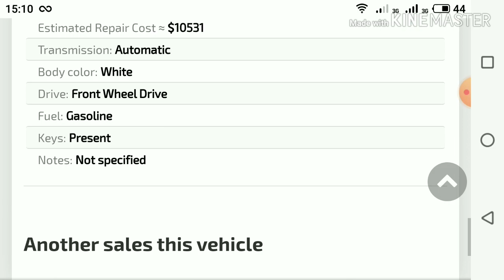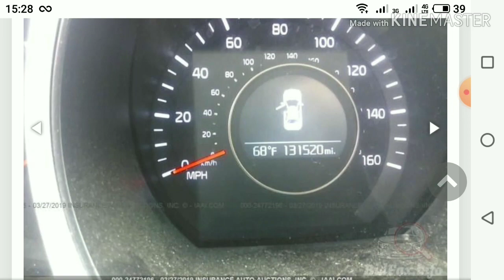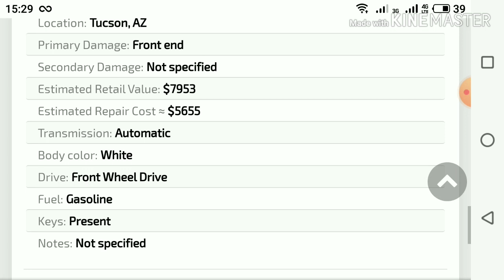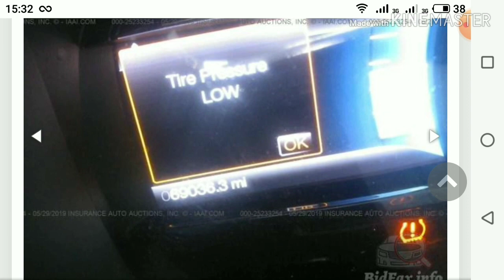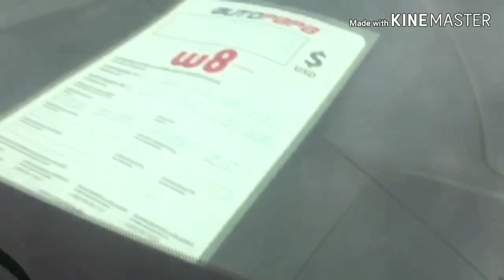Свежий обзор цен на карантине в Грузии на Автопапа 30 Март 2020.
Карантин нам не помеха. Смотрим автомобили в Грузии у частных продавцов. Паромы работают, отправляем авто дистанционно.
Март, треш обзор. Честный обзор машин на рынке автопапа с проверкой по базе аукциона.